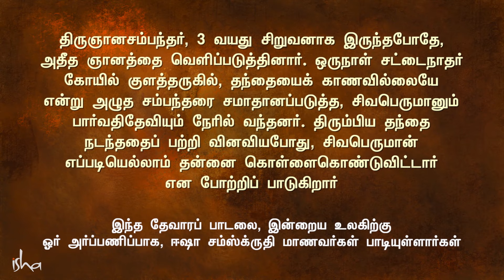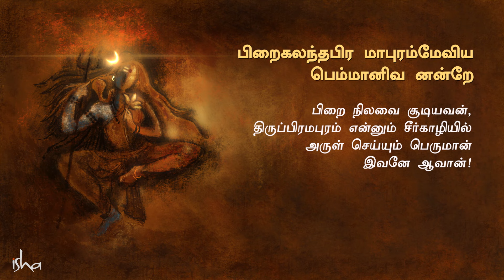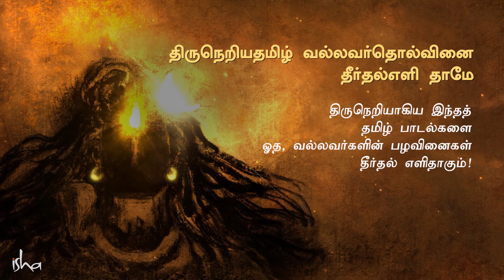தோடுடைய செவியன் - Thevaram Song | Shiva Song in Tamil | Sadhguru Tamil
தேவாரம் என்பது 1200 ஆண்டுகளுக்கு முன் தமிழ்நாட்டில் தோன்றிய பக்திப் பாடல்கள். திருஞானசம்பந்தர், திருநாவுக்கரசர் மற்றும் சுந்தரர் இயற்றிய சிவனைப் போற்றும் இப்பாடல்கள், தென்னிந்தியாவில் அப்போது பரவிய பக்தி இயக்கத்திற்கு சான்றாக விளங்குகின்றன. பெரும்பாலான பாரம்பரிய இசை முறைகளுக்கு முன் தோன்றிய தொன்மையான இசையமைப்பில் இப்பாடல்கள் பாடப்பட்டன. பக்திப் பெருக்கை வெளிப்படுத்தும் இப்பாடல்களை, இந்த தேவாரப் பாடல்களை, இன்றைய உலகிற்கு ஓர் அர்ப்பணிப்பாக, ஈஷா சம்ஸ்க்ருதி மாணவர்கள் பாடியுள்ளார்கள்.

சிவனை போற்றிப்பாடும் தொன்மையான பக்திப் பாடல்களின் தொகுப்பான பன்னிரு திருமுறைகளின் முதல் ஏழு திருமுறைகள்தான் தேவாரம். தென்னிந்தியாவின் குறுக்கும் நெடுக்கும் பயணம்செய்து தரிசித்த பல்வேறு கோயில்களை தங்கள் பாடல்களில் குறிப்பிட்டுள்ளனர். இக்கோயில்கள் பெரும்பாலும் தற்போதைய தமிழ்நாட்டில் அமைந்துள்ளவை. இன்றுவரை தமிழகத்தின் பல்வேறு சிவன் கோயில்களில் தேவாரப்பாடல்கள் பாடப்படுகின்றன.

சம்பந்தர் 3 வயதாக இருந்தபோது ஒரு கோயிலுக்கு எடுத்துச்செல்லப்பட்டார். அங்கு சிவனும் பார்வதியும் அவருக்கு காட்சியளித்தனர். குழந்தையை விட்டுச்சென்ற தந்தை சிறிது நேரத்திற்குப்பின் திரும்பியபோது, குழந்தையின் உதடுகளில் பால்த்துளிகள் இருப்பதைக் கண்டார். அது பார்வதி தேவி ஊட்டிய ஞானப்பால். அதைப் பற்றி அவர் தந்தை வினவியபோது அவர் பாடிய பாடல்தான் 'தோடுடைய செவியன்'.

திருஞானசம்பந்தர் ஒரு இளம் துறவியாவார். இவர் 7ம் நூற்றாண்டைச் சேர்ந்த பாலயோகி. அவர் குழந்தையாக இருந்ததால் எதையும் போதிக்கமுடியவில்லை, எனவே தன் ஞானத்தை அழகிய பாடல்களாக வெளிப்படுத்தினார்.